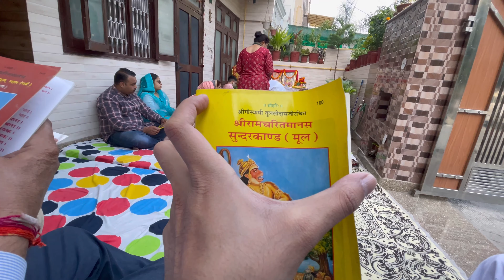सुंदरकांड पाठ ॥Day1॥Sister wedding😍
For more connect to our Instagram or snap chat account